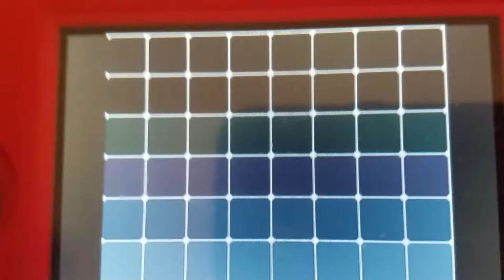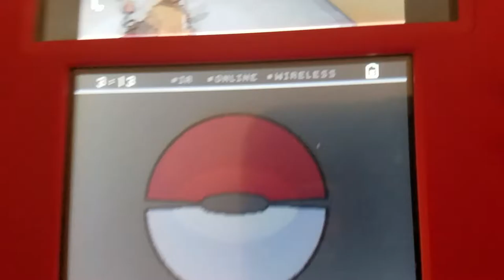Fisher Plays Pokémon Black With a new Pokémon mom.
Defeating another pokemon gym.